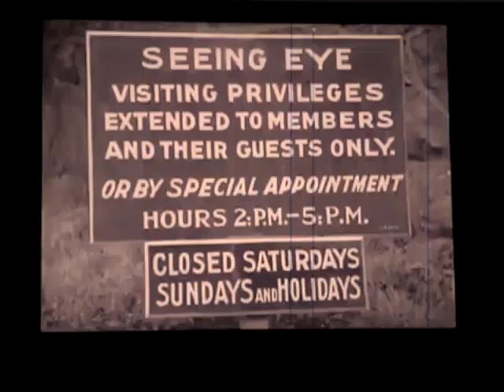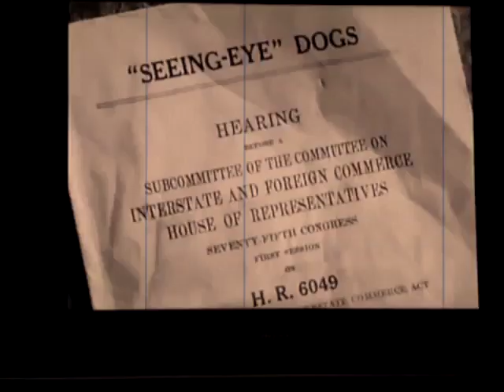DOGS FOR SALE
DOGS FOR SALE - Hound Dog Taylor Tribute
"Let's get funky/See me in the evening/Send you back to georgia"

Morvan Leray (voc)
Antonin Volson (bass)
Ronan Ruelloux (drum)